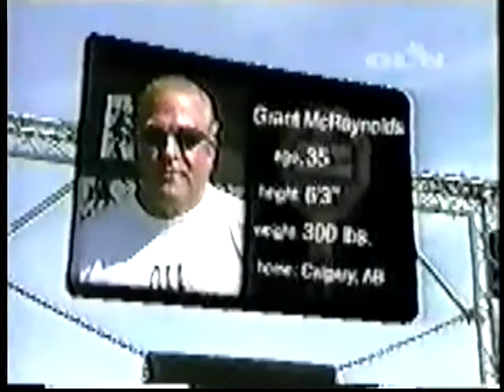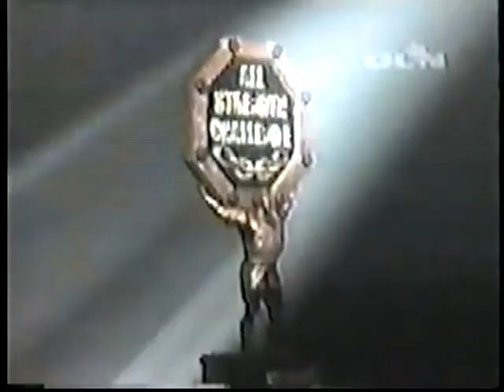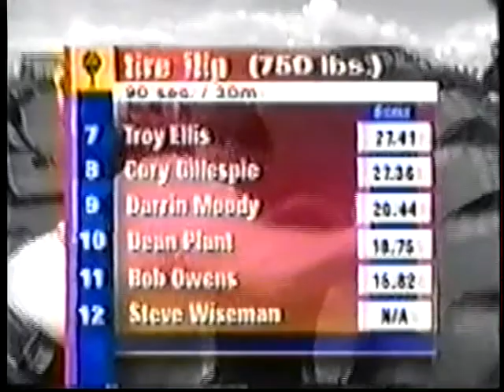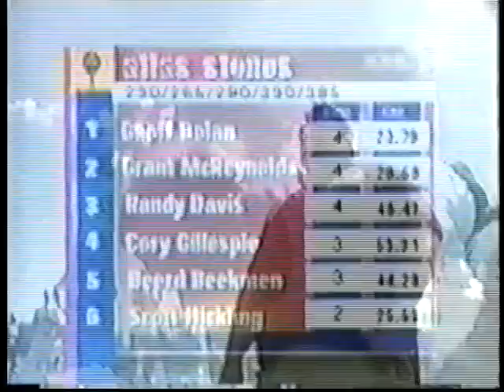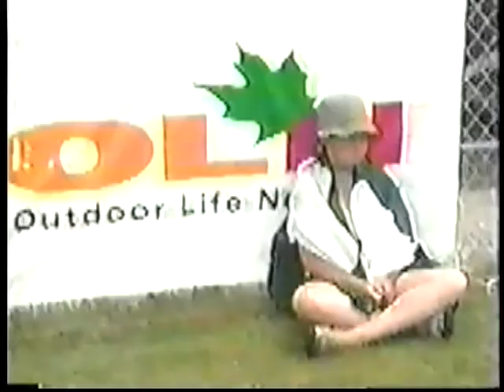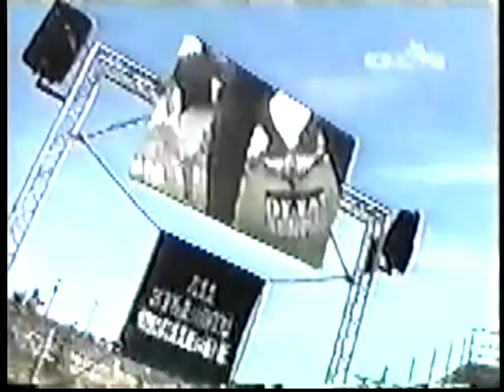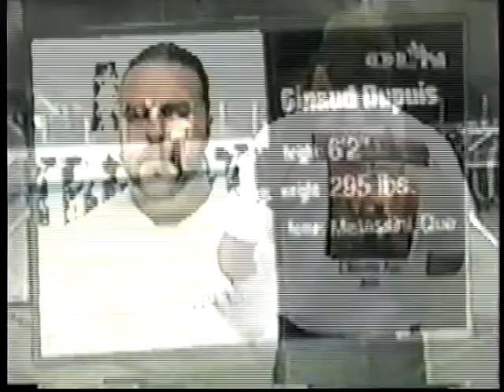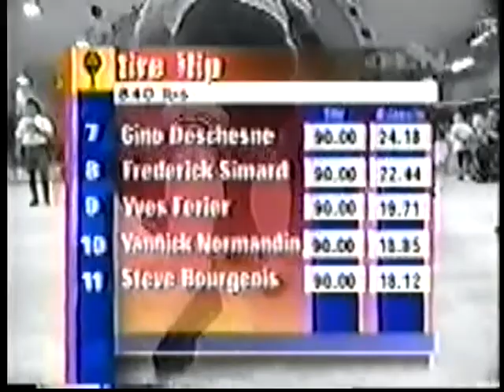2000 Western Canada's Strongest Man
2000 Western Canada's Strongest Man